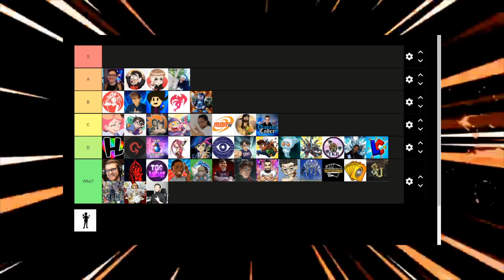Yugioh Fur Hire - JoJo Pose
This video was made for satirical purposes.
I love you Apollo Fresh. Daisuki!

Song(s):
Apollo Fresh – JoJo Pose